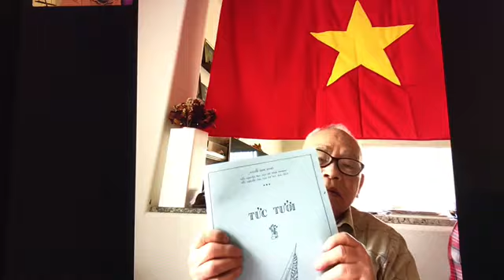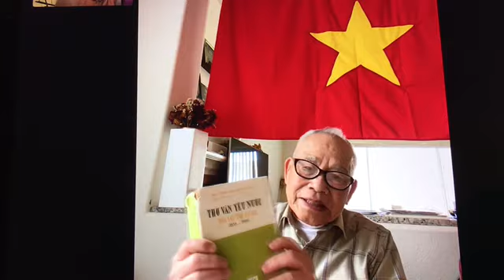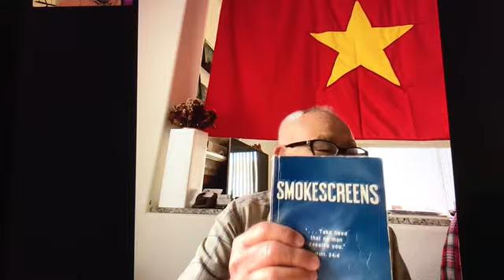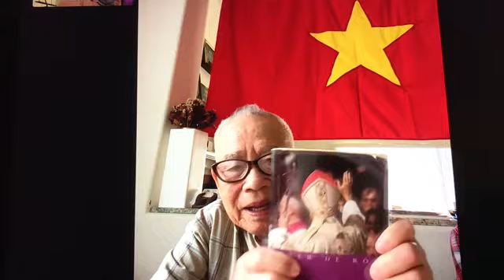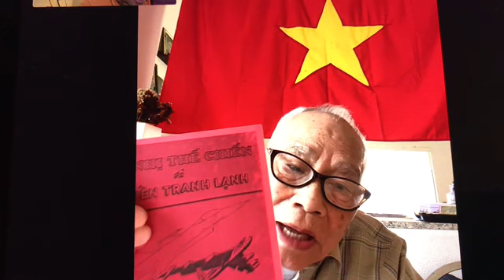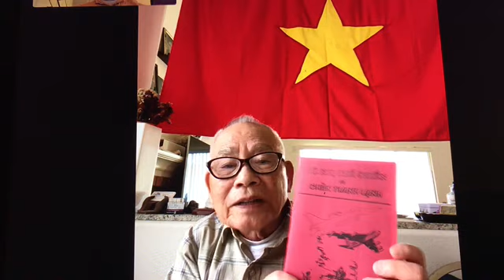Phỏng vấn GS Dạy Sử Nguyễn Mạnh Quang: niềm cảm hứng nào dẫn đến sự đam mê theo đuổi môn Lịch Sử VN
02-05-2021/ Chương trình "Từ Thủ Ðô WASHINGTON" TiVi với LS Trịnh Quốc Thiên

* BBT sẽ không chịu bất cứ trách nhiệm pháp lý nào, liên quan đến những ý kiến, comment, status, của các khán thính giả.
* BBT sẽ xoá (delete) những lời lẽ dung tục, tục tỉu, đe dọa, kích động, tấn công cá nhân vô lối, vi phạm tiêu chuẩn cộng đồng, vi phạm luật pháp sở tại, vi phạm luật an ninh mạng.

Vui lòng ủng hộ, mua hàng Made in Vietnam, Make in Vietnam: VinFast, VinGroup, VinSmart, ... Vifon AceCook,...